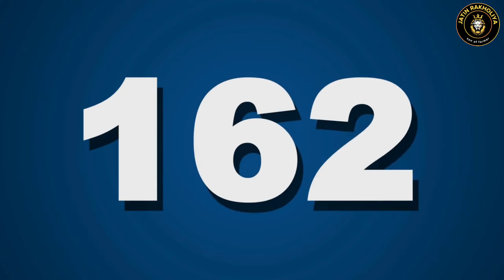Silent Success Secrets: खामोश रहकर मेहनत करो | Unlocking Your Potential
🌟 Unlock the Power of Silent Hustle 🌟

In this powerful video, discover the secrets of silent perseverance and hard work. Learn how to harness the energy of determination while staying under the radar.

🔥 Whether you're chasing career goals, building your business, or striving for personal excellence, this video will inspire and guide you on your journey to success.

🚀 Watch now and uncover the hidden keys to success!

यह वीडियो आपको दिखाएगा कि जीवन में खामोशी का महत्व क्या होता है। अक्सर हम बोलने में ही अपनी शक्ति खो देते हैं, लेकिन कभी-कभी खामोशी में ही हमारा सबसे बड़ा संदेश छुपा होता है।

यह वीडियो आपको मोटिवेट करेगा और आपको साहस देगा कि कैसे खामोशी का इस्तेमाल अपने लक्ष्यों को हासिल करने में करें। इसे देखें, सोचें और अपने दोस्तों के साथ साझा करें।

Thanks